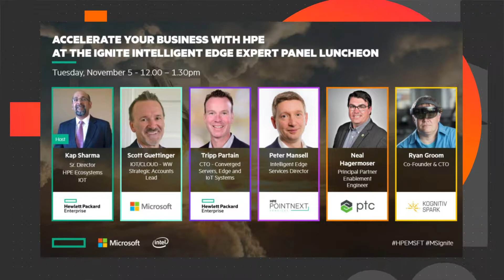Fear no cloud at Microsoft Ignite 2019 Part 2